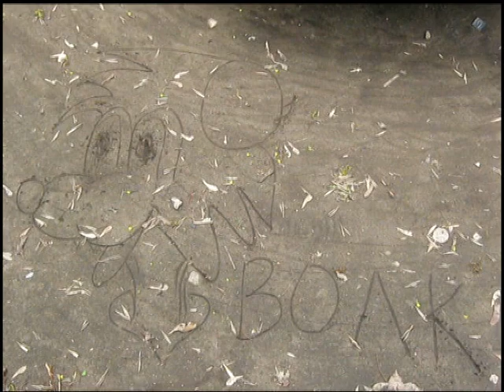Как мы гуляем / теннис / воробей / рисунки на земле